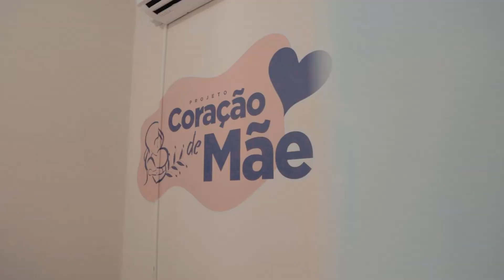Projeto Coração de Mãe, do Instituto Amiga da Gente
Cliente: Deputada Ângela Garrote
Imagens: @oeduardomov @doouglasarag
Drone: @doouglasarag
Fotos: @adryancds
Edição: @oeduardomov